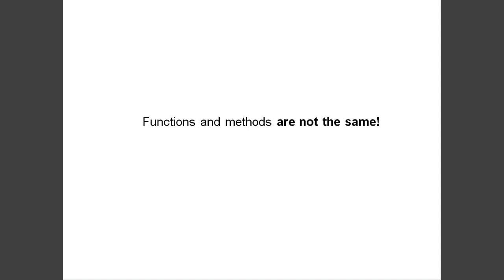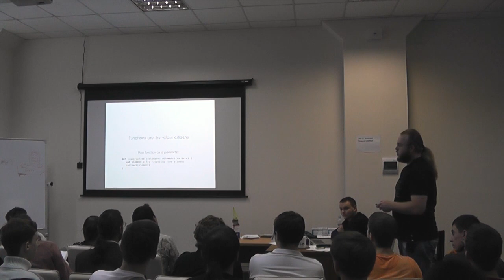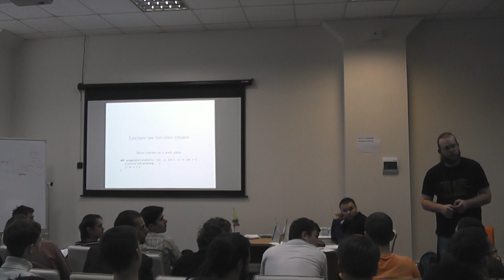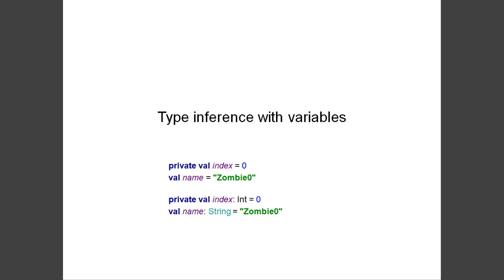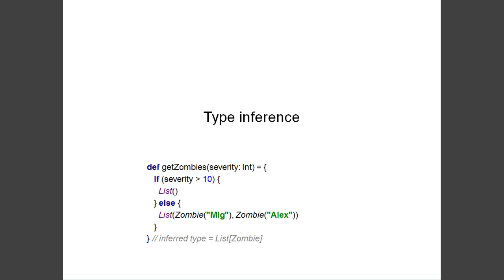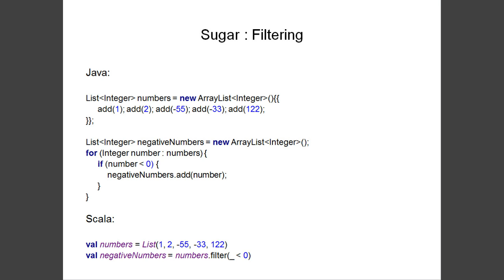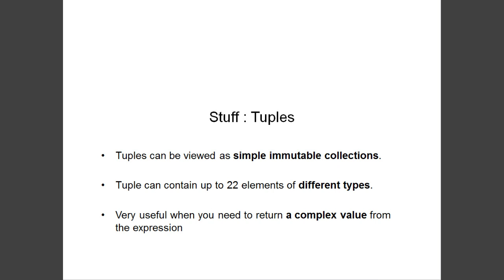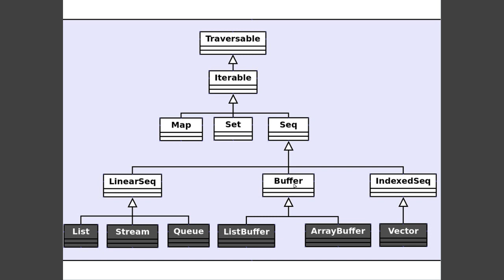Scala Intro (part 2)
Scalapocalypse @Lohika